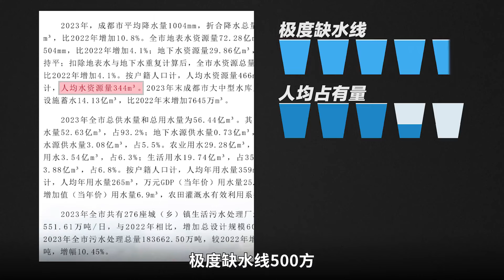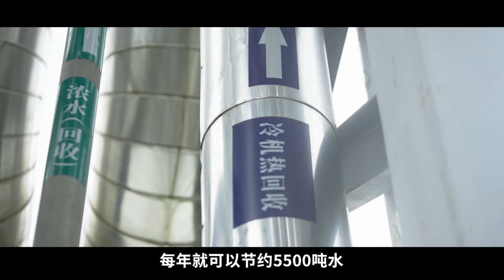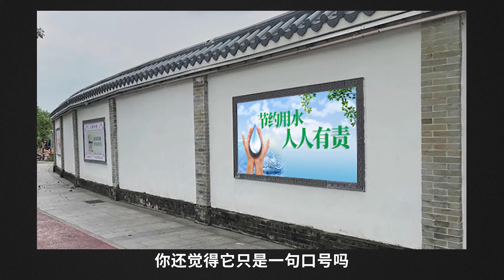如何摳出8億方水，為成都解渴？超大型城市的水資源破局之路【工程師徐小刀】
到2035年，成都人口突破2400萬時，年缺水量將達到12~17億方，水資源將供不應求，甚至影響到飲用水安全。如何解決成都水荒呢？